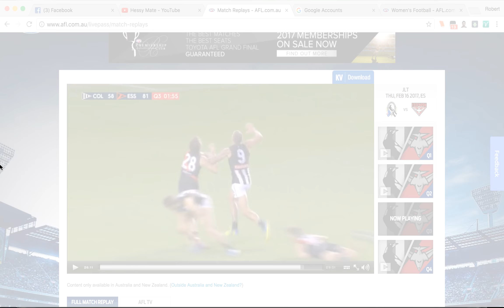Hessy and WACKA Jacko on TV - Collingwood v Essendon JLT Community Series 2017